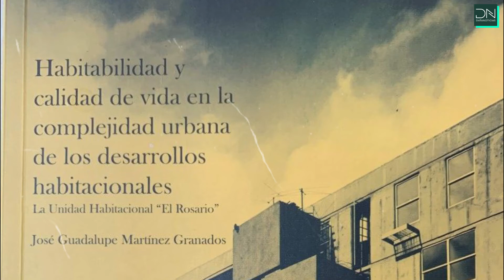Rescate de la Unidad Habitacional El Rosario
El nuevo rostro de la Unidad Habitacional El Rosario, en Azcpotzalco, es un buen inicio para dar el mensaje de que el rescate está en marcha y que hay intención de traer de vuelta el espíritu de modernidad y convivencia con el que se construyó hace más de 40 años.